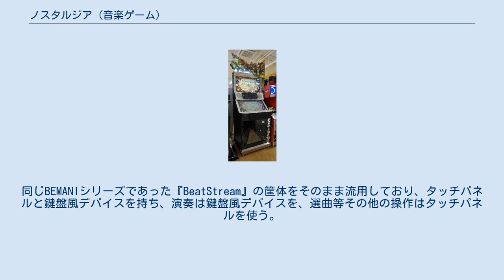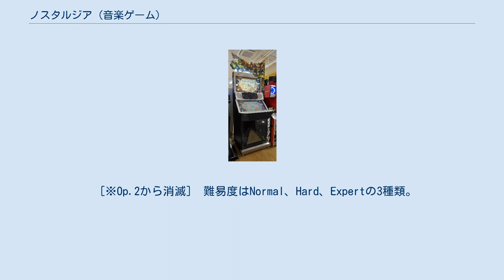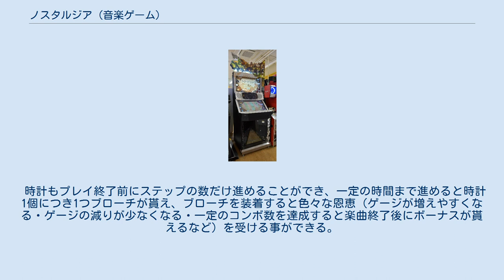ノスタルジア (音楽ゲーム)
E-AMUSEMENT
『ノスタルジア』(NOSTALGIA)は、コナミアミューズメントより2017年3月1日に稼動開始したピアノの鍵盤を模したアーケード用音楽ゲームで、BEMANIシリーズのひとつ。
 キャッチフレーズは『触れた旋律が 時を紡ぎ出す』。
 ピアノを模した筐体が特徴。
同じBEMANIシリーズであった『BeatStream』の筐体をそのまま流用しており、タッチパネルと鍵盤風デバイスを持ち、演奏は鍵盤風デバイスを、選曲等その他の操作はタッチパネルを使う。
 鍵盤楽器を模したゲームとしては、過去に同じBEMANIシリーズであった『KEYBOARDMANIA』が稼働していたが、本作はKEYBOARDMANIAと異なり本物の鍵盤は搭載しておらず、操作性も実際の楽器演奏を再現していたKEYBOARDMANIAと比較してかなり簡略化されている。
 『ノスタルジア Op.2』（コナミ）のアーケードゲーム筐体。
ディスプレイ前にピアノ鍵盤を模した入力装置がある。
 主要なストーリーは「記憶を失った黒猫が手がかりを求めて階段を登っていく」というもので、ステージ「ノスタルジア」を進め、課題曲を解放していくとそれに合わせてストーリーが展開される。
 画面中央から放物線を描きながら降ってくるノーツに合わせ、手元の鍵盤風デバイスをタイミング良く操作し、演奏終了時に一定以上の成績であればクリアとなる。
ノートは鍵盤風デバイス3～7個分の幅があり、その範囲内であればどこを押しても反応する。
なお、下記の特殊な音符が存在する。
 画面左上には演奏の出来によって増減するゲージがあるが、このゲージはクリアには影響せず（クリアの正否はスコアのみで判定される）、楽曲や時計を解禁するためのステップ量を決めるためのものである。
ステップの数だけ黒猫が階段を登り、一定の数値に達すると新しい曲や時計が解禁され、解禁された曲をプレイする事により次の曲の解禁に進める。
 ［※Op.2から消滅］ 難易度はNormal、Hard、Expertの3種類。
Expertは「Hardを両手で演奏してAランク以上でクリアする」と解禁される。
 Op.2からは一部の楽曲に「Real」が追加。
RealはExpertと同様に「Expertを両手で演奏してAランク以上でクリアする」と解禁（プレーするには別途nosが必要）される。
 判定は◆JUST、JUST、GOOD、NEAR(FORTEで追加)、MISSの5段階。
コンボはMISSで切れる。
 楽曲終了後70万点でCLEAR（cuteランク）だがFAILEDの場合70万点未満でも先には進めるがノーランクになる。
◆JUSTを全て取るとPERFECTとなりpianistランクがもらえる。
 時計もプレイ終了前にステップの数だけ進めることができ、一定の時間まで進めると時計1個につき1つブローチが貰え、ブローチを装着すると色々な恩恵（ゲージが増えやすくなる・ゲージの減りが少なくなる・一定のコンボ数を達成すると楽曲終了後にボーナスが貰えるなど）を受ける事ができる。
 ［※Op.2から廃止］ 演奏終了後、クリアゲージより上なら「it's fantastic!」クリアゲージより下なら「finish…」と表示され、MISSが一つもなくコンボを繋げた場合「full combo」となり、 100満点(pianist)を取ると「Perfect Performance」と表示される